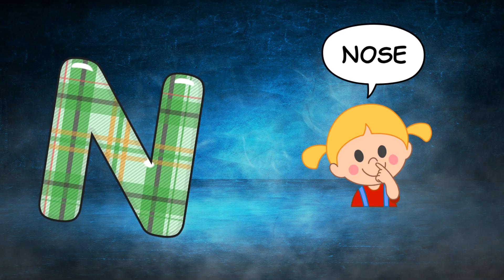Abc Song | Abc Phonics Song For Toddlers | Alphabet Song for Kids | A for Apple | Nursery Rhymes